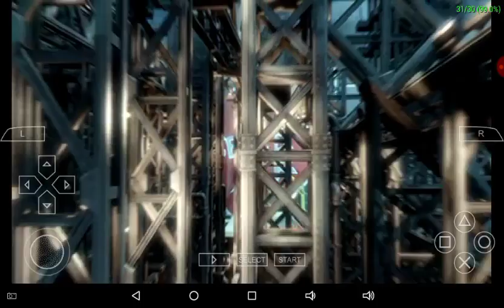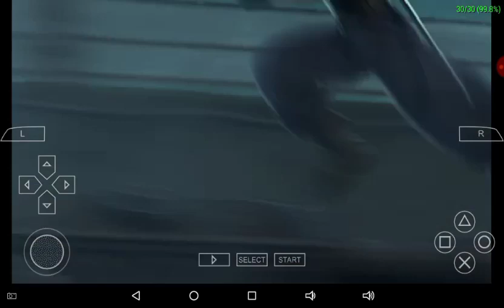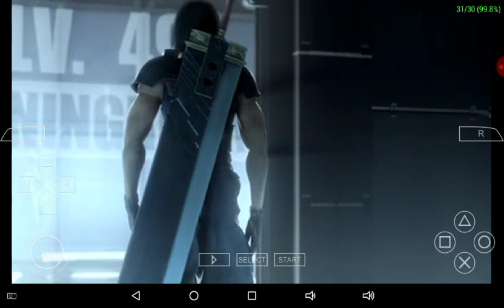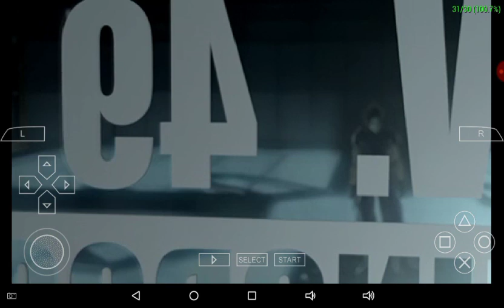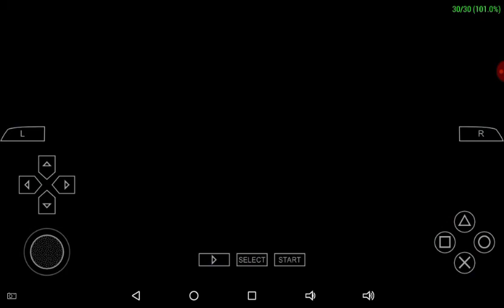Crisis Core Final Fantasy VII!!!!